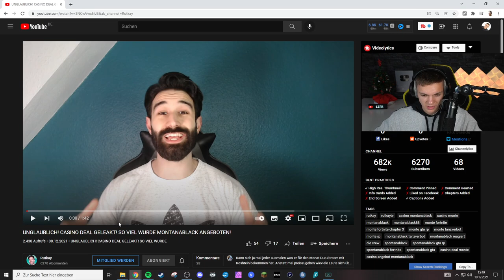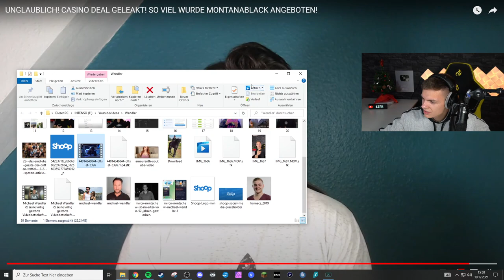MONTANABLACK bekommt 12 Millionen Euro für einen Casino DEAL!